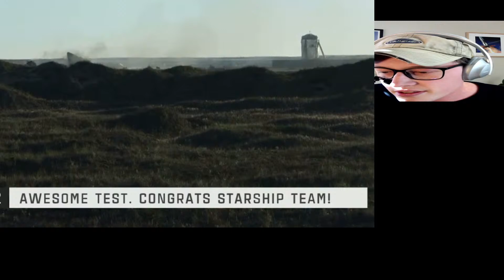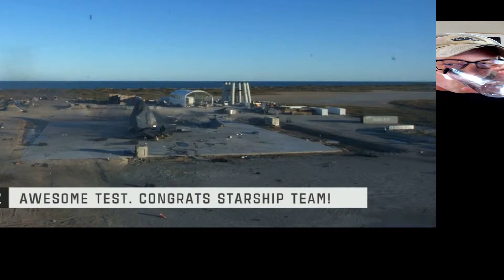Watching Starship SN9 Live Stream #2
even more exciting content